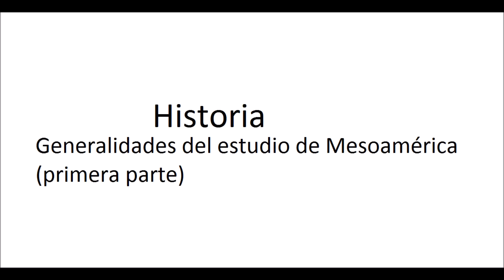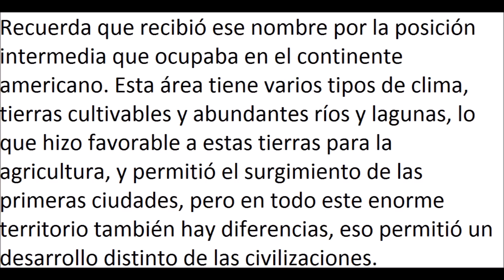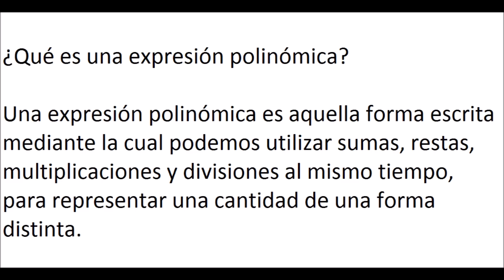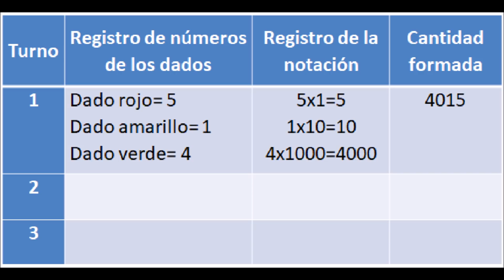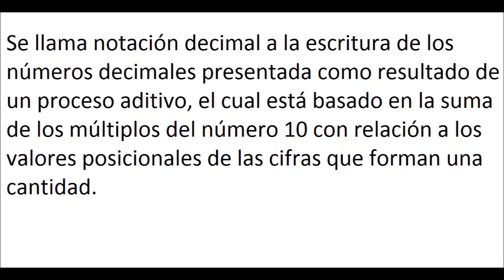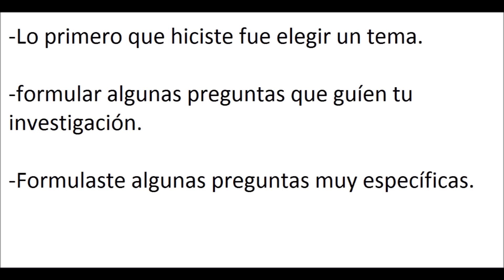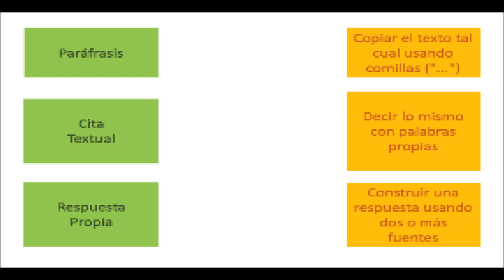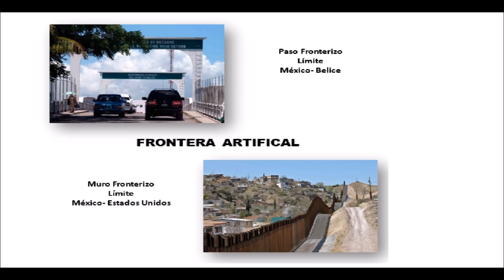APRENDE EN CASA: RESUMEN 12 DE ENERO 4 GRADO DE PRIMARIA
Buen día este es el resumen de las actividades aprende en casa del 12 de enero para cuarto grado de primaria, si conoces a alguien que le pueda ayudar este video comparte, saludos.